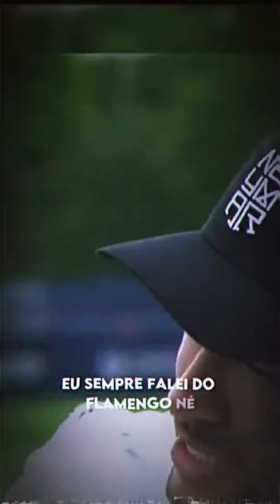NEYMAR NO FLAMENGO!